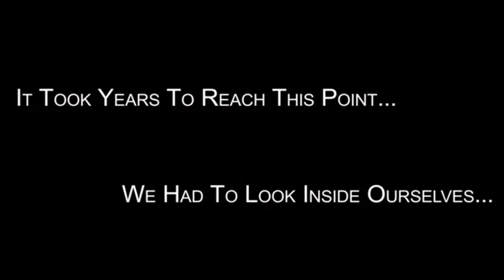A Ward vs Mackk Myron from GOTC: Cold War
Hosted by Poison Pen, Hollow da Don, and Amzilla.  This battle shook the room more than any other battle on the card (which is saying something, cause the whole card was insane!).  Enjoy.  Who ya got?!?

Who's Ready for Battle?!?